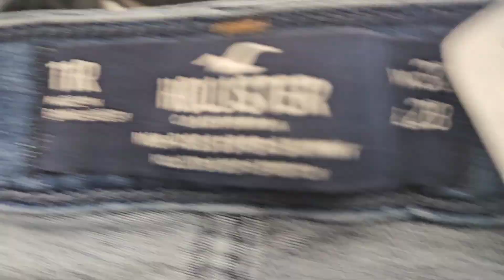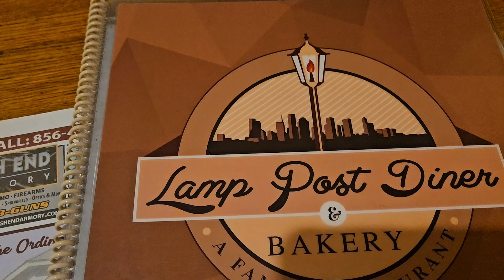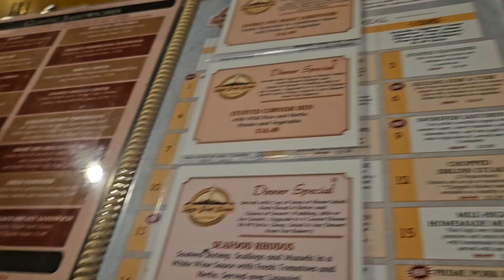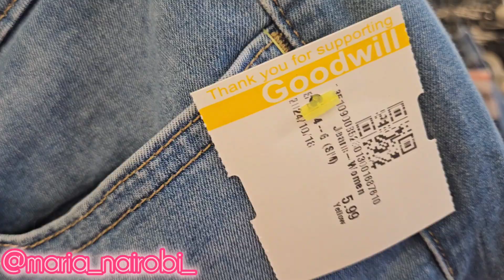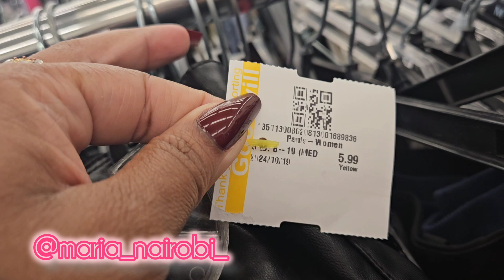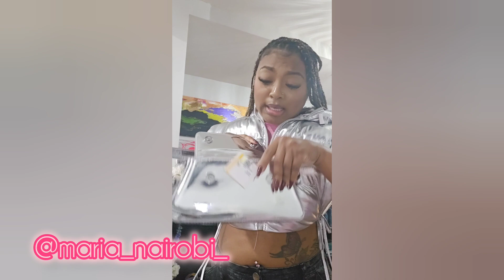Vlogtober Day 18: I Love THRIFTING! Try on Haul| Baddie on a Budget| Lunch Date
marianairobi0